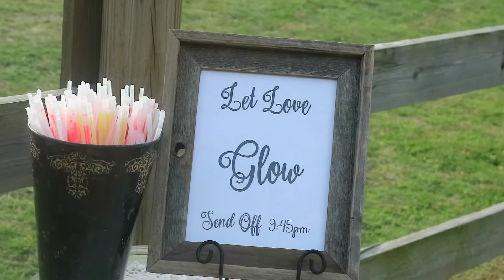DJ Vlog: World's Longest Conga Line (Remkus Wedding)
A good crowd is an integral part of a great wedding. This was a really great crowd!

I'm DJ Vince Viga and on this channel, I document my experiences and lessons learned through DJing, teaching, and living.